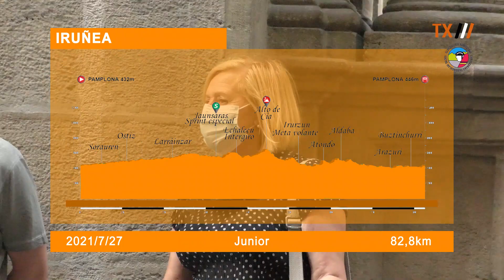2. ETAPA EMAKUMEZKOEN IRUÑERRIKO ITZULIA 2021 | IRUÑEA | JUNIOR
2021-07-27; Irabazlea: Laia Puigdefabregas (Nafarroa-Ermitagaña)